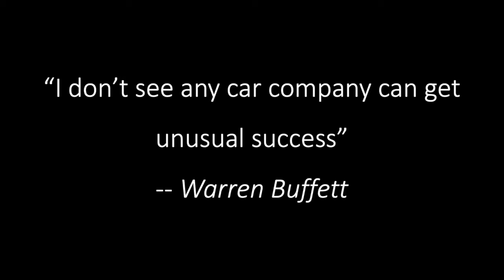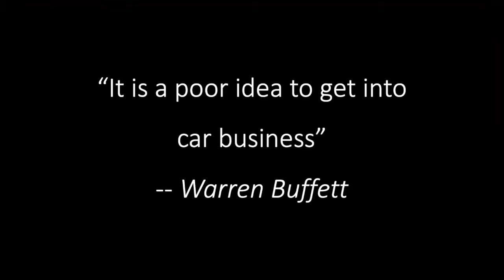Is Warren Buffett Wrong about Tesla?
Buffett is known as a businessman and philanthropist. But he's probably best known for being one of the world's most successful investors. Which is why it's not surprising that Warren Buffett's investment strategy has reached mythical proportions.

Buffett follows several important rules and an investment philosophy that is widely followed around the globe.

In this video he comments about Tesla and car business. In Part 1, he comments Tesla’s Tesla’s insurance business and online car-sale business. He believes no car company can have unusual success. In Part 2, Warren Buffett thinks it is a poor idea to enter car business for Apple.

0:00 Warren Buffett comments about Tesla’s insurance business and online car-sale business
2:49 Warren Buffett thinks it is a poor idea to enter car business for Apple

Attribution: “Why Warren Buffett Doesn't Invest in TESLA?” by Investing with Leaders.

“Warren Buffett on Apple investing in Tesla It would be a poor idea. FOX BUSINESS” by Investing fever.

Warning: This video is to show you Buffett’s opinion about index funds. Please do your research before doing any investment. A good balance between return and risk is the key to investment success.